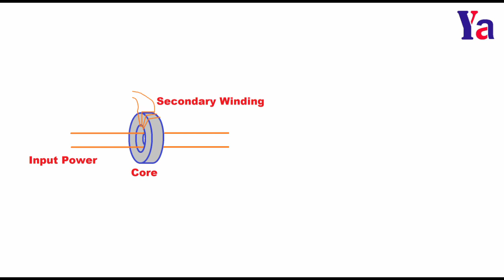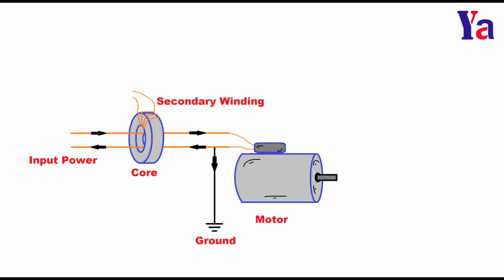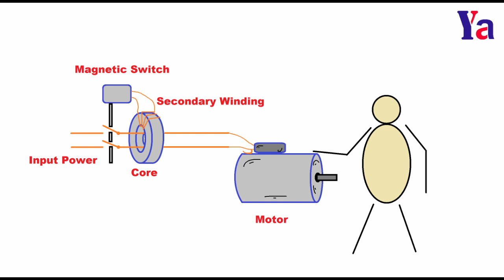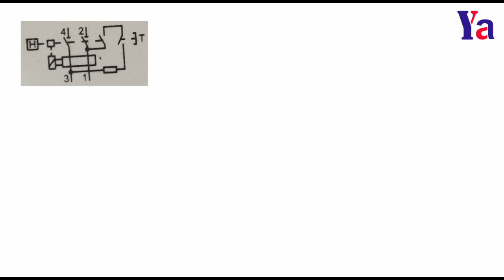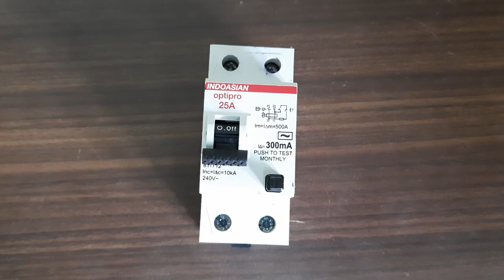94: RCCB గురించి చూద్దాం